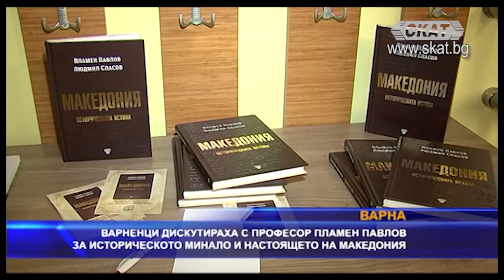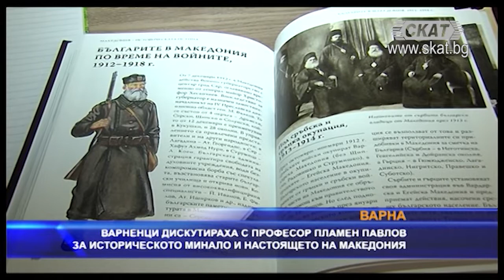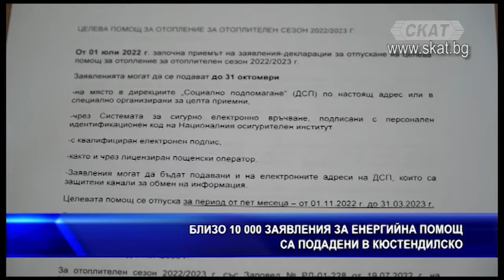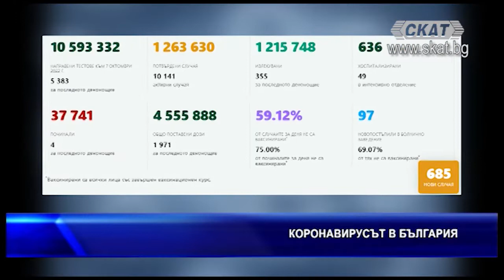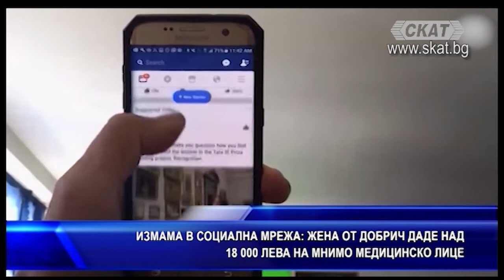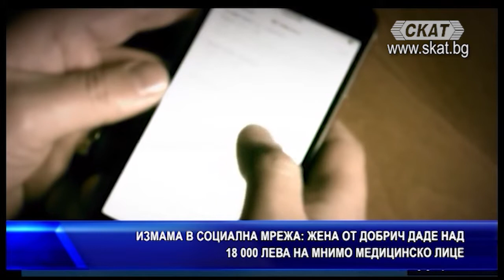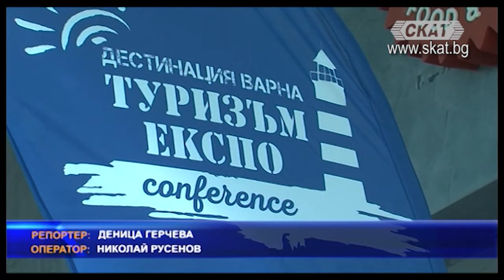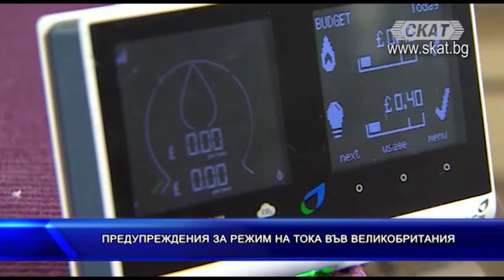ЦЕНТРАЛНА ЕМИСИЯ НОВИНИ на СКАТ (07.10.2022)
Знакови лица не влязоха в парламента

Варненци дискутираха с проф. Пламен Павлов на тема "Македония"

Изплащат по-високи пенсии от днес

Близо 10 000 заявления за енергийна помощ са подадени в Кюстендилско

За денонощие: 25 пияни и 14 дрогирани хванати зад волана